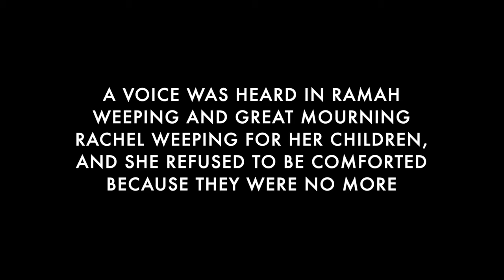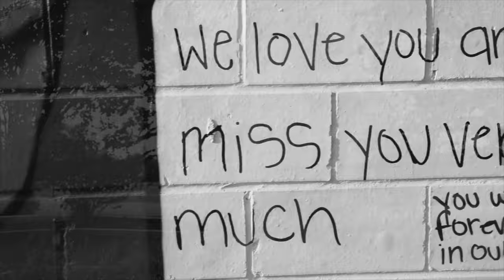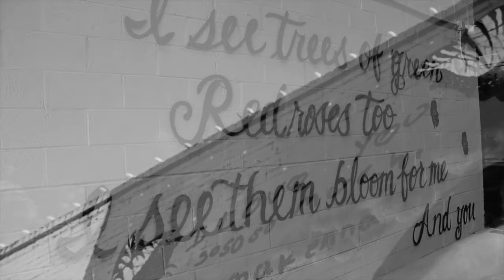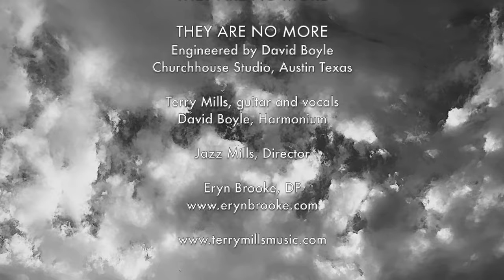They Are No More by Terry Mills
They Are No More by Terry Mills To honor the victims of Uvalde, Texas, and victims of senseless violence everywhere.